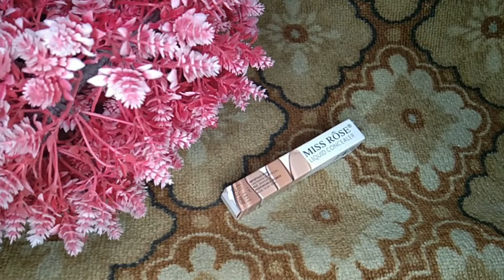Miss Rose concealer review|with price|for oily skin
if you want to buy 👇

New Arrival Collection Tie-Dye Design for Summer @fashion galaxy

waterproof concealer with price

summer New Dress Design Ideas in PakistanSummer Casual Wear Dresses in Pakistanjewellerycollection2021
Summer"Dress Designing Collection 2k21#SummerEiddress #2021#fashiontodayideas
Hi guys. I am Sana Pakistani youtuberhii guys.i make makeup reviews.everyday life tips and tricks.and beauty tips .joine me on my YouTube journey.subscribe my channel and enjoy new review and blogs or vlogs,✌️✌️✌️

@Fashion Galaxy

Beautiful Same Eid Dresses for Mother & Daughter

latest Heavy jhumka Designs for Girls in Pakistan

Summer Short Shirts & kurti Design For Eid 2021@Fashion Galaxy